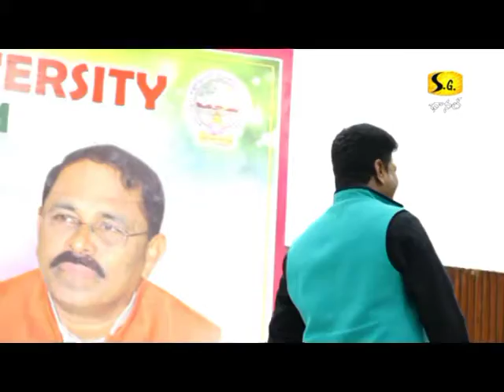Siva Reddy Said PAVAN KALYAN Dialogue 5-11-18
Siva Reddy  Said PAVAN KALYAN Dialogue At Nannayya University